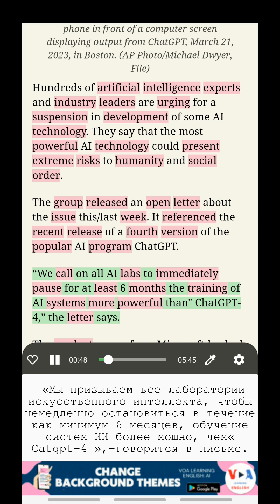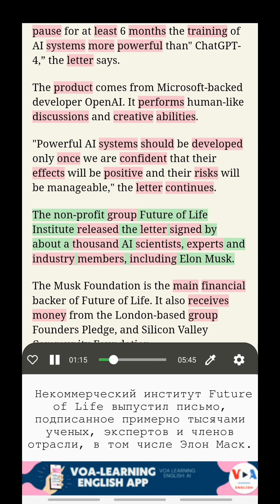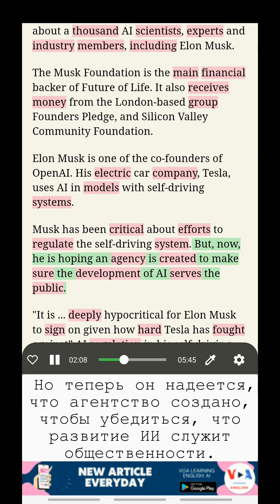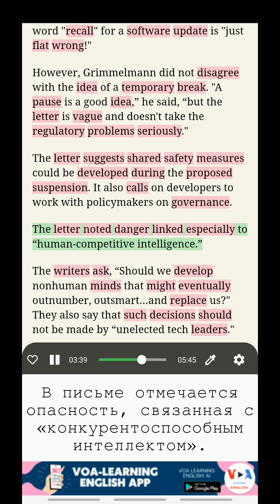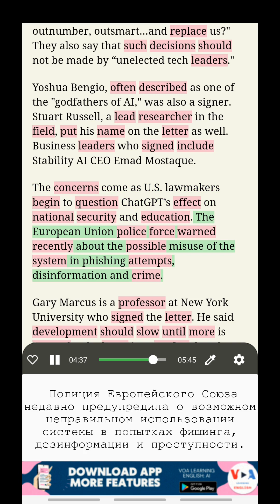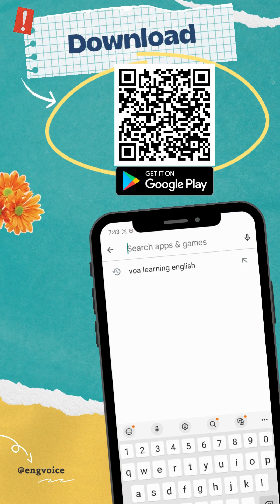Изучайте английский с VOA: Маск и эксперты призывают ИИ приостановить работу, ссылаясь на «риск...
Изучение английского с двойными субтитрами
Заголовок: Маск и эксперты призывают ИИ приостановить работу, ссылаясь на «риски для общества» (Musk, Experts Urge AI Pause, Citing ‘Risks to Society’)
В письме содержится призыв приостановить разработку передовых технологий искусственного интеллекта до тех пор, пока не будут разработаны общие меры безопасности. Он также призвал разработчиков работать с политиками по вопросам управления.

Слушать НОВОСТИ VOA, Учить английский с переводом, Изучение словаря в контексте, Учить английский с двойными субтитрами